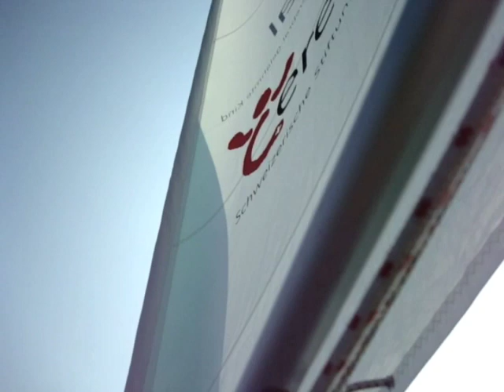Sailability...segeln für alle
Pirando-Reporterin Sandra Büchi begleitete behinderte Kinder und Jugendliche beim Segeln in Arbon. Sailability...segeln für alle.